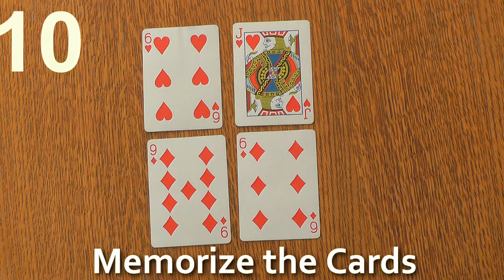Memory Card Game #3 *The Beginning*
Come, play this game and test you memory!